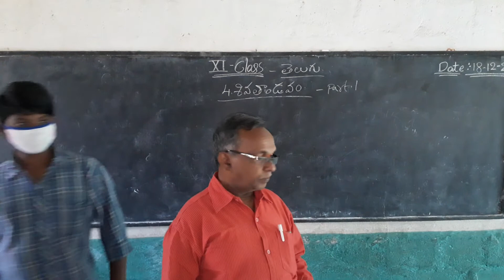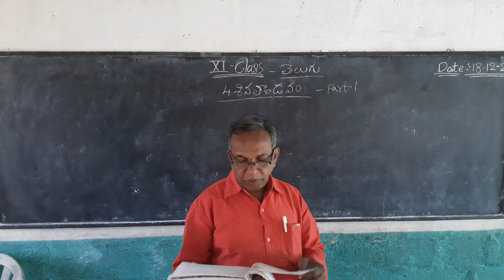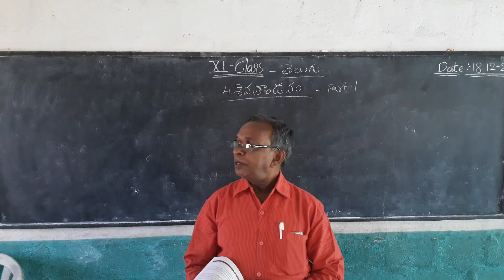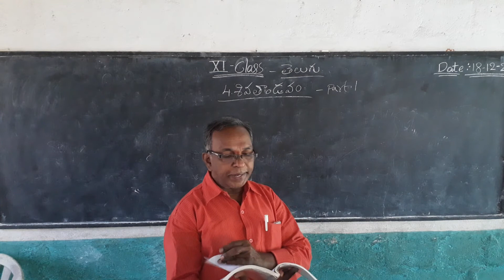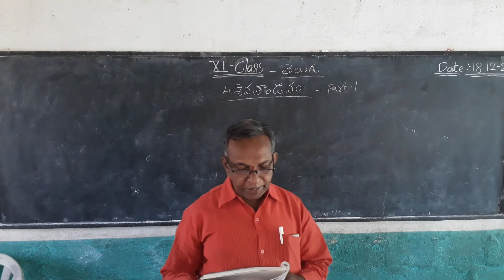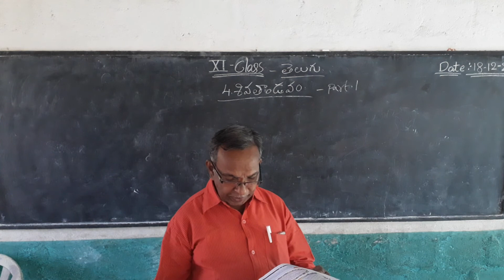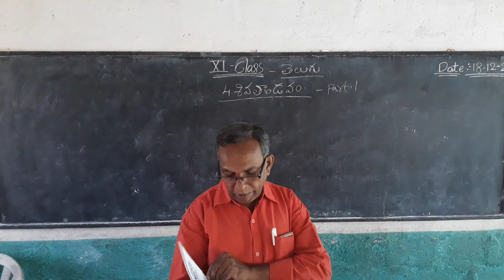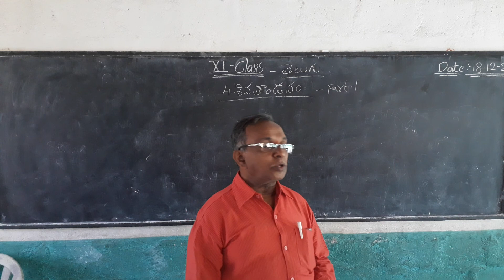9th Sivathandavam part 1